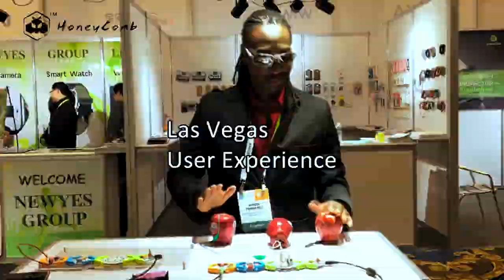HoneyComb Music kit